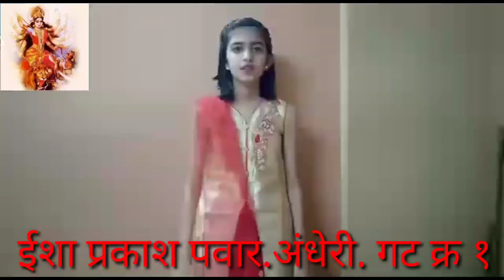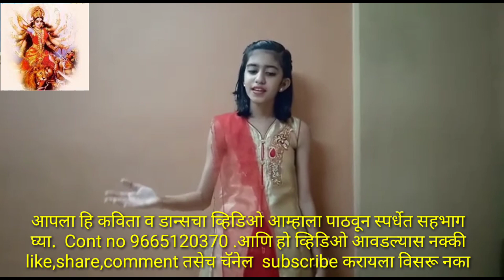#DURGAPRERANA KAVITA COMPT#ISHA PRAKASH PAWAR.ANDHERI.GAT-1##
दुर्गाप्रेरणा सोशल फाउडेशन सोलापुर आयोजित
 राज्यस्तरीय ऑनलाईन कविता   स्पर्धा 📖📖

वरील लिंक ओपन करून स्पर्धेत सहभागी व्हा👆🏻

📖📖स्पर्धा स्वरूप व नियमावली
गटानुसार विभागणी
१)  इ. 1 ली ते 10 वी (गट 1)

2) कनिष्ठ आणि महाविद्यालय ( गट 2)

४) गट 3  खुला गट

📖📖👉 राज्यस्तरीय ऑनलाईन कविता  स्पर्धेसाठी  15 नोव्हेंबर   पर्यंत व्हिडिओ पाठवावेत कविता स्वरचित असावी.  जर दुसऱ्याची कविता असेल तर मूळ कवी ची परवानगी असावी व त्याची प्रत फौंडेशन कडे सादर करावी.  कविता कोणत्याही भाषेतील चालेल. कविता लिहून त्यावर सही करून त्याची एक प्रत फौंडेशन कडे पाठवावी  ( व्हीडिओ करताना मोबाईल आडवा धरून शूट कराव )

📖📖👉कविता  स्पर्धेचा  व्हिडीओ  फक्त कमीत कमी 2 व जास्तीत जास्त 6 मिनिटांपर्यतच असावा. 6 मिनिटांच्यापुढे असल्यास स्पर्धेसाठी ग्राह्य धरला जाणार नाही.

📖📖👉कविता स्पर्धा सुरू करण्यापूर्वी नमस्कार मी मी, स्वतःचे नाव त्याचबरोबर गाव तालुका जिल्हा सांगावा.दुर्गाप्रेरणा सोशल फाउंडेशन सोलापुर आयोजित राज्यस्तरीय कविता स्पर्धेत गट क्रमांक____मधून स्पर्धक म्हणून सहभागी होत आहे
ओळख ४० ते ५० सेकंदाची असावी सदर कालावधी सादरीकरणात धरला जाणार नाही

📖📖👉खुला गट सोडून इतर सर्व स्पर्धकांनी आपली शाळा तसेच आपल्या कॉलेजचे नाव जरूर सांगावे.परंतु खुला गट याने व्यवसाय / नोकरी करत असाल तर ते सांगावे

📖📖👉 तसेच व्हिडिओ पाठवल्यानंतर त्याखाली स्वतःचे नाव शाळा कॉलेजचे नाव इयत्ता किंवा पदवीचे वर्ष तसेच आपला पत्ता व मोबाईल नंबर साधा मेसेज किंवा पीडीएफ फाईल करून पोस्ट करावा

📖📖👉आपला व्हिडिओ दुर्गाप्रेरणा सोशल फाउंडेशन  या यूट्यूब चॅनलवर अपलोड केला जाईल व त्याची लिंक प्रत्येक स्पर्धकाला पाठवली जाईल.

📖📖👉 व्हिडिओ उत्तम प्रकशात करावा.एडीट केलेले व्हिडिओ चालणार नाहीत. वेशभुषा रंगभूषा सक्ती नाही. असेलच तरी हरकत नाही.

📖📖👉व्हिडिओला मिळालेले like ,view, comments तसेच परीक्षकांचे गुणदान यावरून क्रमांक काढले जातील.

📖📖👉१०- view ला १ गुण, ५- like ला १ गुण अशा पध्दतीने गुणदान होईल यांची स्पर्धकांनी नोंद घ्यावी.

📖📖👉निकालाची अंतिम तारीख दुर्गाप्रेरणा सोशल फाउंडेशनकडून कळवली जाईल. निकाल साधारणपणे 20नोव्हेंबर  नंतर  जाहीर केला जाईल.

📖📖👉आपले  कविता सादरीकरणा चे   व्हिडीओ  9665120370 या नंबर वर पाठवावेत सहभाग घेण्यासाठी कोणतीही फी नाही. कविता  कोणत्याही भाषेतील चालेल.  तसेच  खालील समुहाच्या लिंकवर क्लिक करून त्या समुहात join व्हावे

📖📖👆कविता  स्पर्धा समुहाची लिंक

📖📖👉प्रत्येक गटांतून प्रथम, व्दितीय, तृतीय क्रमांकांना  ई-प्रमाणपत्र दिले जाणार आहे यांची सर्वांनी नोंद घ्यावी.
तसेच सहभाग घेतला म्हनून हि ई प्रमाणपत्र दिले जाईल.

📖📖👉 प्रत्येक गटातून तीन बेस्ट परफॉर्मर म्हणून स्वतंत्र हि प्रमाणपत्र पारितोषिक दिले जाईल.

पद्मजा खटावकर
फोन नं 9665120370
फक्त संदेश पाठवावा.